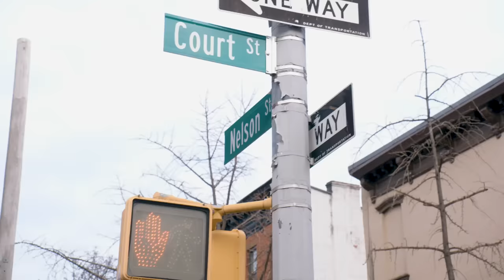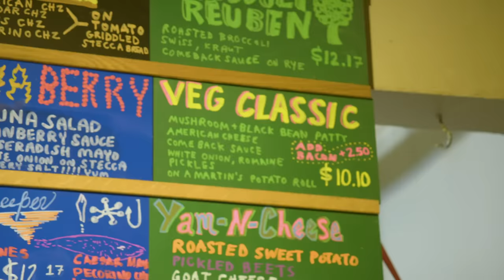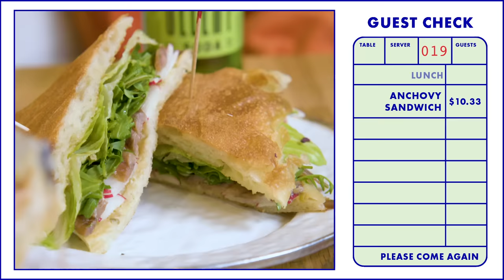Trying Everything on the Menu at a Famous NYC Sandwich Shop (Ft Christina Chaey)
Court Street Grocers is a fixture of Carroll Gardens. We sent Alex Delany to this Brooklyn sandwicherie (this has to be a word, right?) to try one of everything on the menu, and we didn't send him alone. For this episode, he was joined by Christina Chaey as they eat everything they can between two slices of bread.
This episode of One of Everything was filmed prior to the Covid-19 crisis. Court Street Grocers, like so many other restaurants around the country, has since temporarily closed. They've launched a shop selling t-shirts and other merchandise, with all proceeds going to their staff